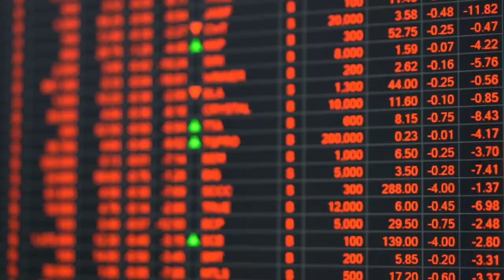Tangible: A New Era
Tangible is the NFT marketplace for tokenized real world assets.

Buy, sell and trade real estate, luxury watches, wine and gold entirely on-chain.